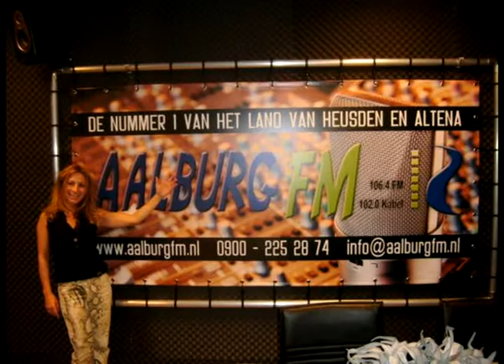Promo Slingertijd voor artiesten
Impressie van artiesten die bij Slingertijd op Aalburg FM in de studio waren. Slingertijd is een radioshow in het Land van Heusden & Altena die je elke zaterdag van de ochtend naar de middag brengt. Een platform voor promotie van je muziek, jezelf, je nieuwe album, je single, je concert, je werk, je film, je foto, optreden of misschien wel van je hobby of iets wat jij bijzonder vindt of kan maar natuurlijk ook voor de liefhebbers van Slingertijd en het NL lied!.